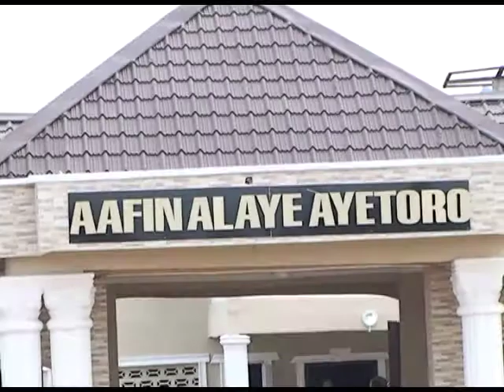ALAYE OF AYETORO OBA ABDULAZEEZ ADELAKUN ENDORSED RT.HON. SURAJU ADEKUNBI FOR OGUN GOVERNOR 2019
ALAYE OF AYETORO-IN- COUNCIL BLESSED & ENDORSED RT.HON. SURAJU ADEKUNBI FOR OGUN GOVERNOR 2019